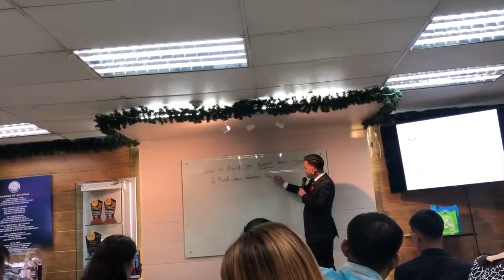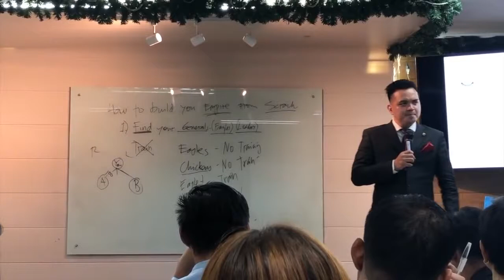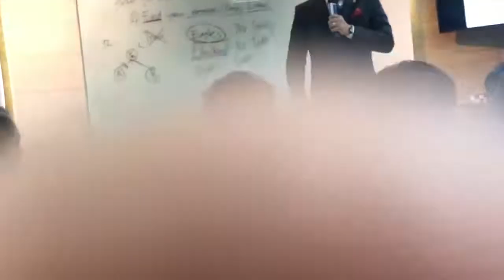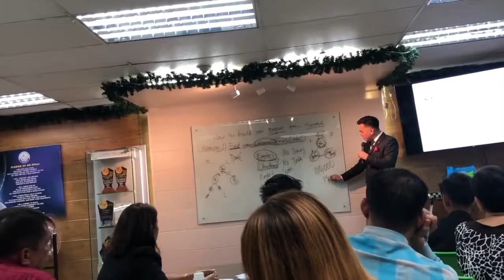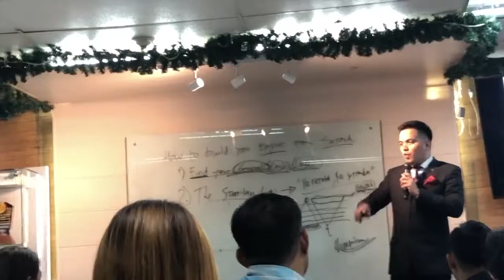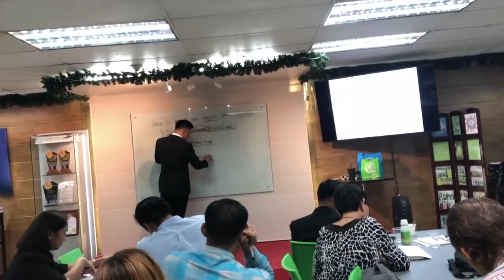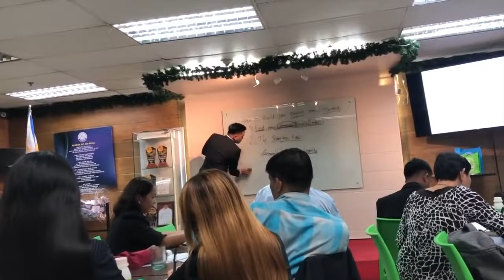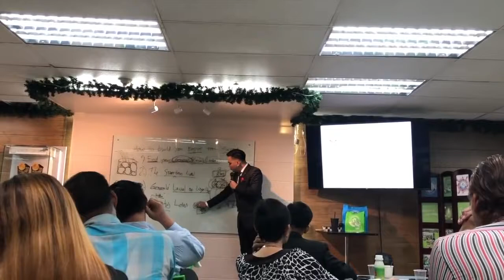HOW TO BUILD AN EMPIRE FROM SCRATCH 2019 LEADERSHIP TRAINING STUDY 4, DAY 2